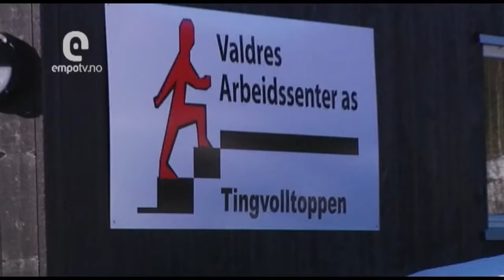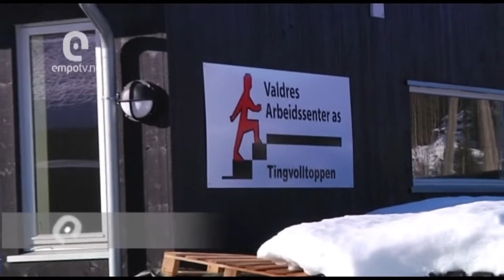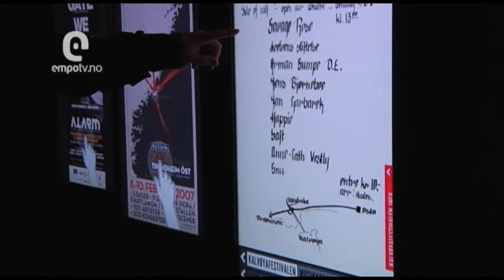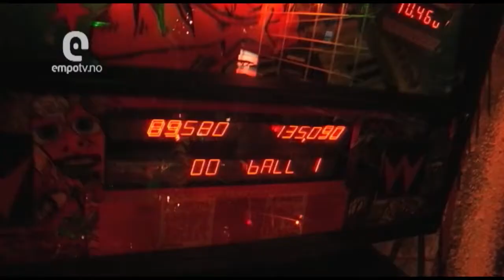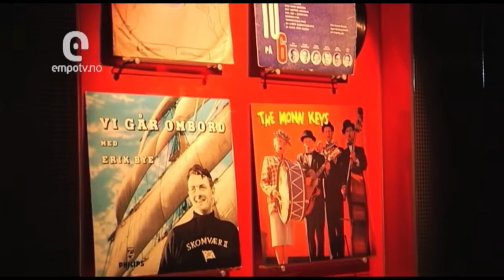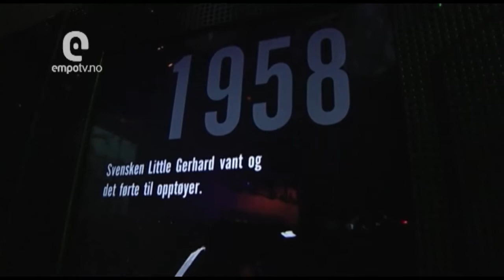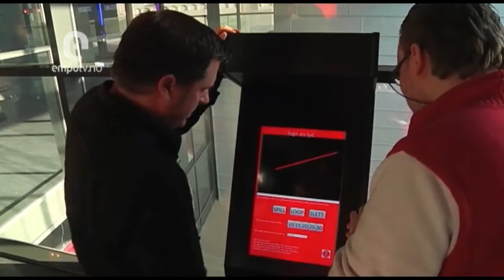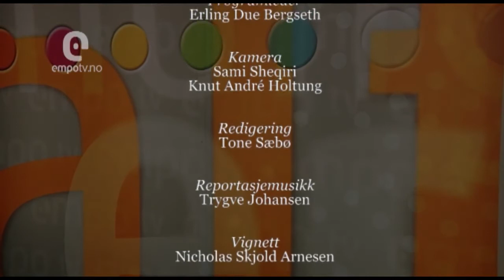EmpoTV Sending 22 mars 2012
"Tingvolltoppen i Valdres" og "Popsenteret i Oslo".